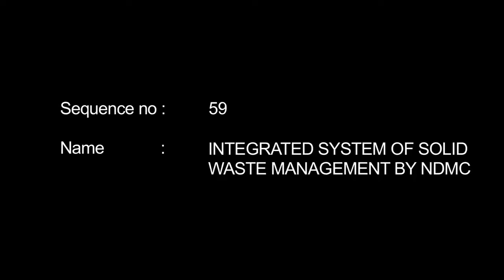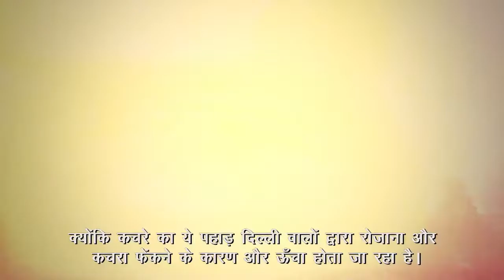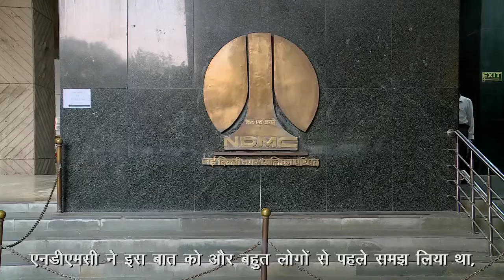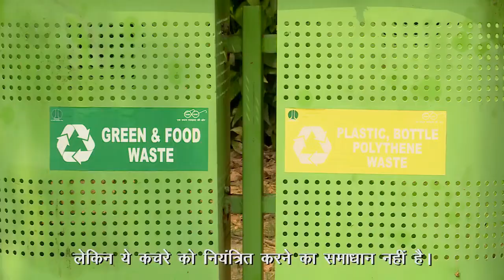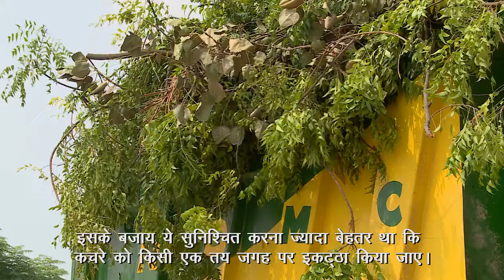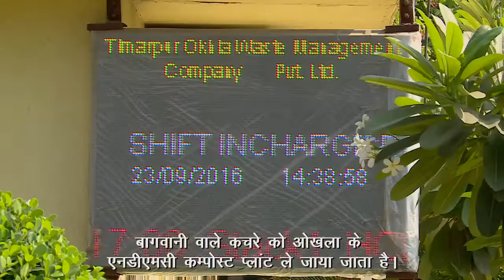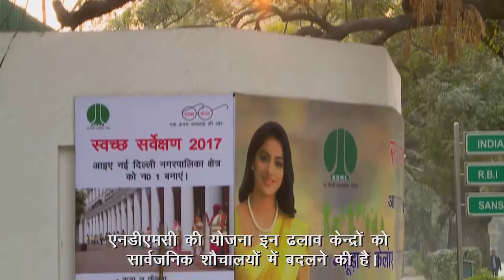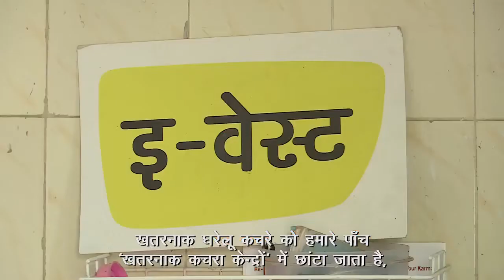Integrated System Of SWM By NDMC